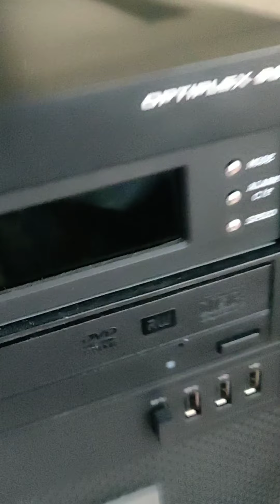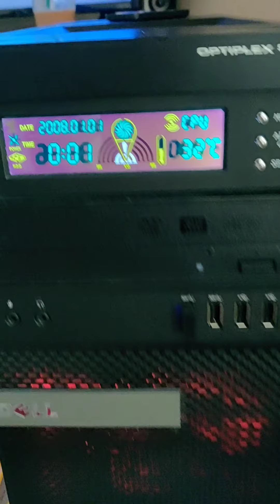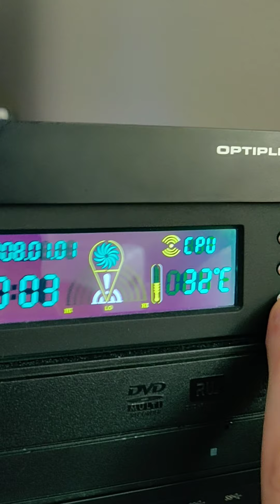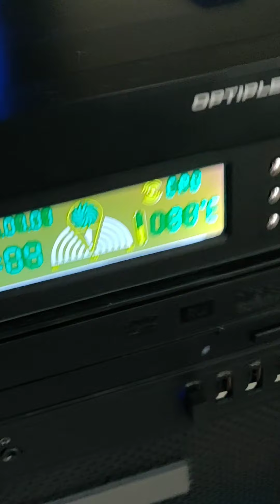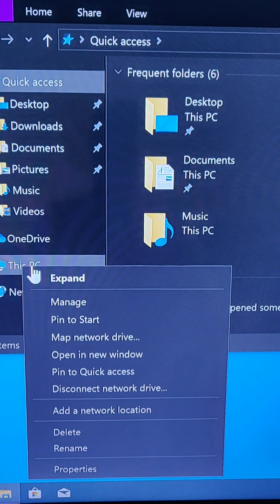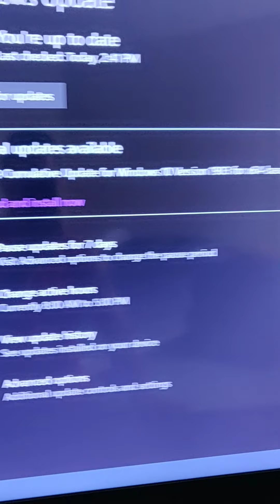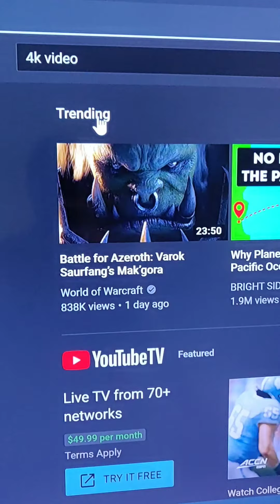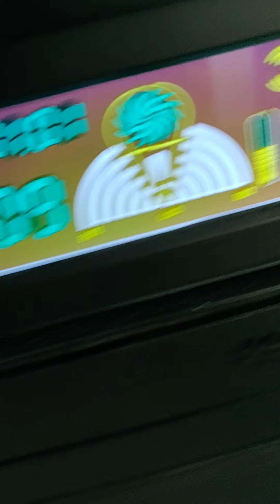Optiplex 9020 Mini Tower Quad Core 32gb Ram Nvidia Zotac 1050ti Custom Modded!!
- 32GB of Ram (upHere RGB Ram Cooler Covers)
- Nvidia Geforce GTX Zotac 1050ti
- KingDian 128gb Solid State Drive
- Seagate 320gb Hard Drive (For extra storage or put another Windows or Linux etc.)
- Latest Bios Version Update A07
- darkFlash Shadow RGB CPU Cooler
- Fan Speed Controller Temperature Display LCD Front Panel ( CPU part controls lights on ram ;)
- RGB Rear Fan
- Thermaltake Smart RGB 500W Power supply
- DC Comics "FLASH" on bottom display to see through for side panel
- Custom Cut Out Side panel ;)
- Comes with Windows 10 Pro
- Equipped with WiFi!!